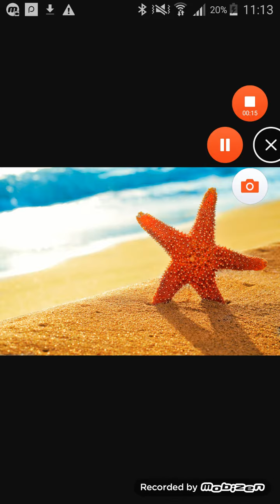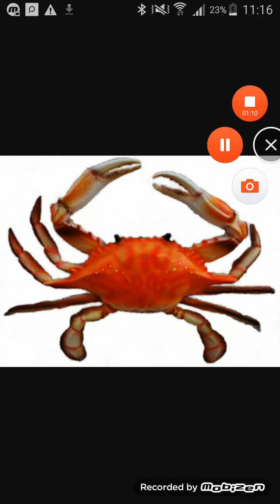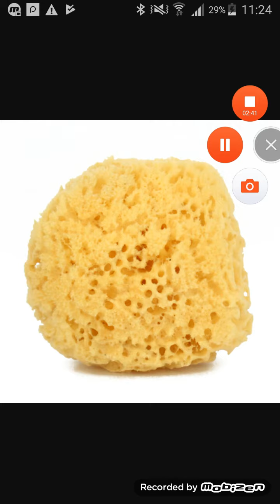Sponge bob charecters in real life